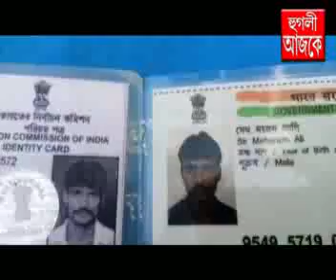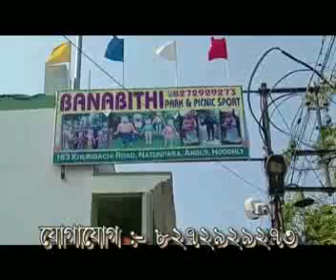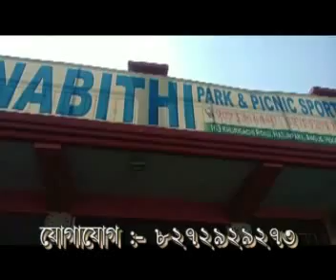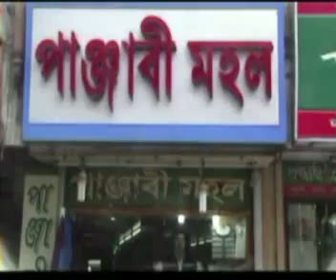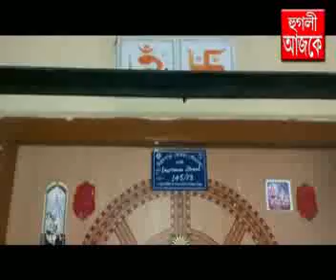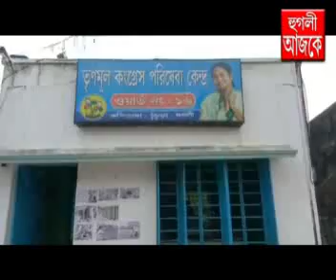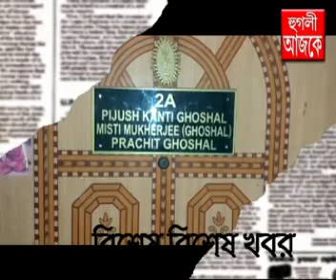hooghly ajke 24 08 2020